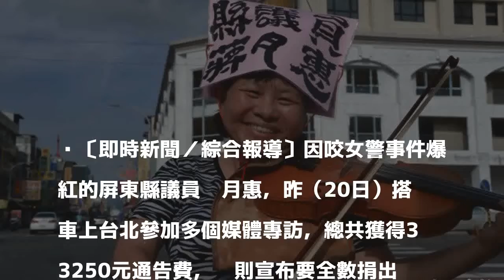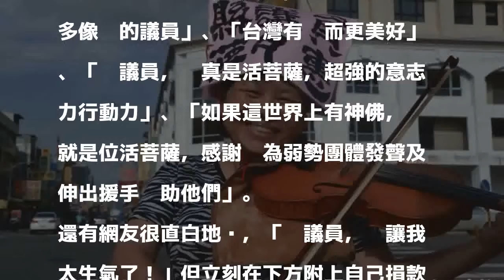蔣月惠3.3萬通告費全捐 網友喊「議員你讓我太生氣」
〔即時新聞／綜合報導〕因咬女警事件爆紅的屏東縣議員蔣月惠，昨（20日）搭車上台北參加多個媒體專訪，總共獲得33250元通告費，她則宣布要全數捐出。有網友心疼地留言「蔣議員，你讓我太生氣了」，直言蔣月惠是政壇裡的一股清流，並附上自己捐款明細強調，「生平頭一回的轉帳捐款也給你了」。

發表評論評論如下。